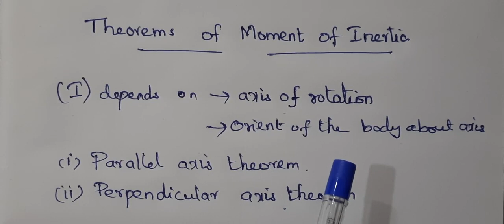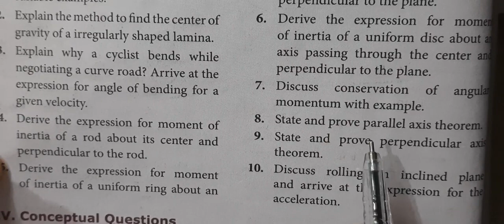Grade XI - Physics || Theorems Of Moment Of Inertia || Online Class, Bethlahem Matriculation School